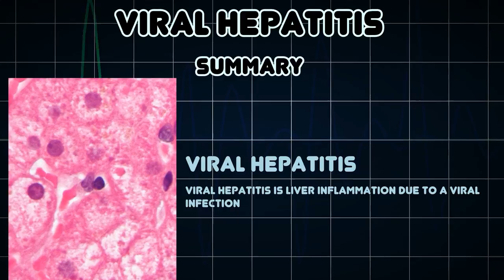Viral hepatitis (Medical Condition)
Symptoms, risk factors and treatments of Viral hepatitis (Medical Condition)

Viral hepatitis is liver inflammation due to a viral infection